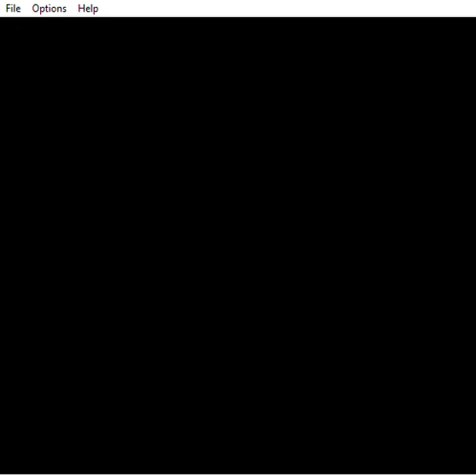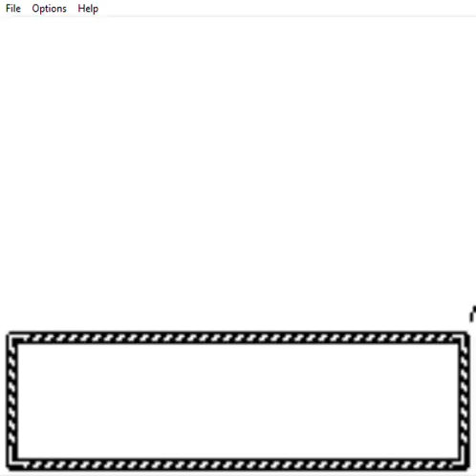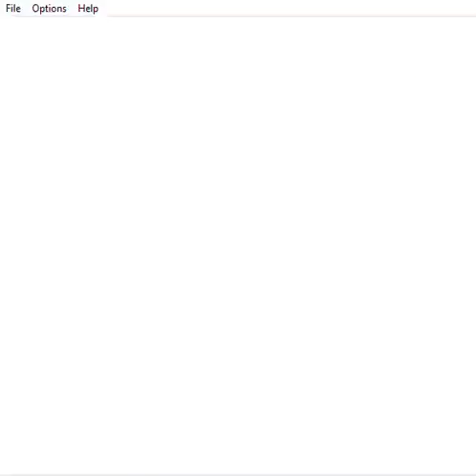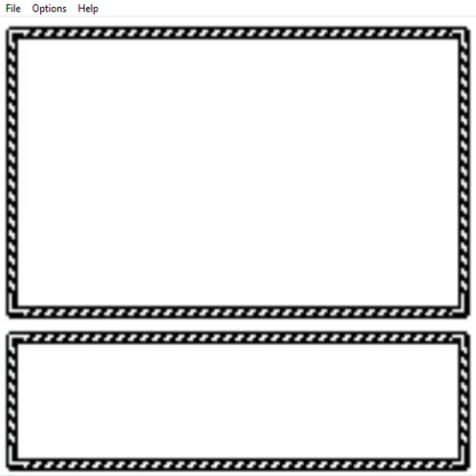Pokemon Johto Legends Demo Part 2 Night catching for a Real Rare Find!!!!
Hey Everyone so today I am uploading part two of the New Pokemon Hack called Pokemon Johto Legends. Here's the Link if your interested
this is a hack of pokemon crystal anyways Enjoy!!!